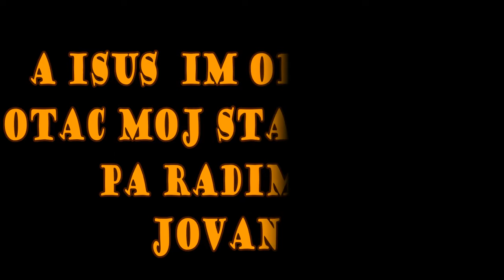BOG JE LJUBAV ISUS NA OBALI STOJI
Isceljenje u Banji Vitezdi

1 Posle toga beše judejski praznik i Isus ode gore u Jerusalim. 2 A u Jerusalimu, kod Ovčijih vrata, ima jedna banja sa pet tremova, koja se jevrejski zove Vitezda. 3 U njima je ležalo mnoštvo bolesnika, slepih, hromih, sušičavih, koji su čekali da se voda zatalasa. 4 Jer je anđeo silazio u određeno vreme u banju i zatalasavao vodu; i ko je prvi ušao - pošto se voda zatalasa - bivao je zdrav, ma od koje bolesti da je patio. 5 Beše onde jedan čovek koji je od svoje bolesti bolovao trideset i osam godina. 6 Videvši Isus ovoga kako leži i saznavši da već dugo boluje, reče mu: hoćeš li da ozdraviš? 7 Odgovori mu bolesnik: Gospode, nemam čoveka da me spusti u banju kad se voda zatalasa; dok ja dođem, drugi siđe pre mene. 8 Reče mu Isus: ustani, podigni svoj krevet i hodaj. 9 I odmah ozdravi taj čovek, uze svoj krevet i hodaše.

10 A taj dan beše subota. Stoga Judeji govorahu izlečenom čoveku: subota je i ne smeš poneti krevet. 11 No on im odgovori: onaj koji me iz leči reče mi: podigni svoj krevet i hodaj. 12 Tada ga zapitaše: ko je taj čovek koji ti je rekao: uzmi i hodaj? 13 A izlečeni nije znao ko je to bio; jer se Isus uklonio, pošto je bilo mnogo sveta na tom mestu. 14 Posle toga nađe ga Isus u hramu i reče mu: vidiš, ozdravio si; ne greši više da te ne snađe što gore. 15 Ode čovek i reče Judejima da ga je Isus izlečio. 16 I zato su Judeji gonili Isusa, što je to činio u subotu. 17 A Isus im odgovori: Otac moj stalno radi, pa radim i ja. 18 Zbog toga su opet Judeji još više tražili da ga ubiju, ne samo što je razrešavao subotu, nego što je i Boga nazivao svojim Ocem, izjednačujući se s Bogom.

Sin i Otac

19 Isus pak u odgovoru reče njima: zaista, zaista, kažem vam, ne može Sin da čini ništa sam od sebe, ako ne vidi šta Otac čini; jer ono što čini Otac, to isto tako čini i Sin. 20 Otac, naime, voli Sina i pokazuje mu sve što sam čini, i pokazaće mu dela veća od ovih, da se vi čudite. 21 Jer kao što Otac vaskrsava mrtve i oživljava, tako i Sin oživljava one koje hoće. 22 Otac ne sudi nikome, nego je sav sud dao Sinu, 23 da svi poštuju Sina kao što poštuju Oca. Ko ne poštuje Sina - ne poštuje ni Oca koji ga je poslao. 24 Zaista, zaista, kažem vam: ko sluša moju reč i veruje onome koji me je poslao, ima večni život i ne dolazi pred sud, nego je prešao iz smrti u život. 25 Zaista, zaista, kažem vam da ide čas - i već je nastao - kada će mrtvi slušati glas Sina Božija, i koji ga čuju - živeće. 26 Jer kao što Otac ima u sebi život, tako je dao i Sinu da ima život u sebi. 27 Dao mu je i vlast da sudi - što je Sin čovečiji. 28 Ne čudite se ovome, jer ide čas u koji će svi koji su u grobovima čuti njegov glas, 29 pa će vaskrsnuti za život oni koji su činili dobro, a zločinci će vaskrsnuti za sud. 30 Ja ne mogu da činim ništa sam od sebe; kako slušam - sudim, i moj sud je pravedan, jer ne tražim svoje volje, nego volju onoga koji me je poslao.

31 Ako ja svedočim za sebe, moje svedočanstvo nije istinito; 32 drugi svedoči za mene i znam da je istinito svedočanstvo kojim svedoči za mene. 33 Vi ste poslali ljude Jovanu i on je svedočio za istinu; 34 no ja ne uzimam svedočanstva od čoveka, nego govorim ovo da se vi spasete. 35 Jovan beše svetilo koje je gorelo i svetlelo, a vi ste hteli da se zamalo radujete u njegovoj svetlosti.

36 Ja pak imam svedočanstvo veće od Jovanova: dela, koja mi je dao Otac da ih svršim, baš ta dela koja činim, svedoče za mene - da me je Otac poslao. 37 I Otac koji me je poslao, sam je svedočio za mene. Niti ste glasa njegova ikad čuli, niti pojavu njegovu videli, 38 te reč njegova ne stanuje u vama, zato što ne verujete onome koga je on poslao. 39 Istražujete Pisma, jer smatrate da u njima imate večni život; i ona svedoče za mene; 40 i nećete da dođete k meni - da imate život. 41 Od ljudi slave ne primam, 42 šta više, upozn